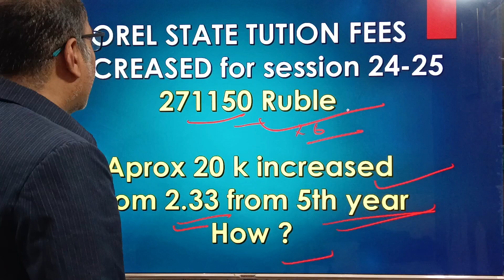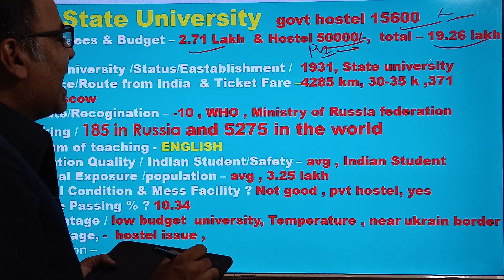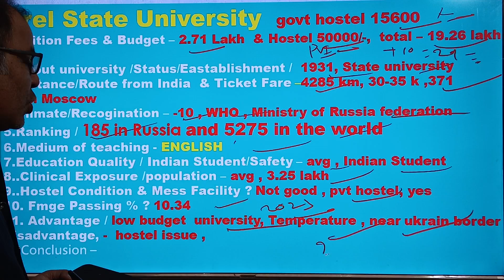Orel State Medical University, Russia | Fee Structure | MBBS in RUSSIA 2024 , Complete detail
Orel State University or Turgenev State University of Oryol, officially Orel State University named after I.S. Turgenev, formerly Oryol State

In which city is Orel State Medical University?
What is the fees of Orel Medical University?
Is Orel State University MCI approved?
Is Russian doctor degree valid in India?
Is MBBS under 15 lakhs in Russia?
What is the minimum NEET score for MBBS in Russia?
How many marks are required in NEET for MBBS Study in Abroad in 2023?
Which countries accept NEET
Orel State Medical University | MBBS in Russia Fees 2023-24
Orel State Medical College | MBBS Fee Structure | Admission 2023-24
Orel State University Russia - Fees & Admission Procedure, Eligibility
MBBS ABROAD Yes or No ?|Reality of MBBS abroad|MBBS abroad for Indian students MBBS IN RUSSIA
When Will MBBS Admission Close In Russia?
My struggles being a Medical student in Russia
Is Russia good for MBBS | Indian students experience about MBBS in Russia
How to get admission in Russia |Kabardino Balkarian State Medical University |KBSU
Top-4 Cheap Medical University in RUSSIA🇷🇺 For 2024 || Under 15 Lakhs Total Budget
A Day in Life of Medical Student S Privolzhsky Research Medical university, Russia
Orenburg state medical university Russia
7 THINGS YOU MUST KNOW BEFORE ENTERING MEDICAL UNIVERSITY IN RUSSIA | MBBS IN RUSSIA
MBBS Abroad Vs MBBS in India (Difference you Must Know)
Russian Education Fair 2024 / Russian Medical Students from India| Russia MBBS Students facility

❌ DON'T Come To Russia! Reality Of Mbbs Abroad | MUST WATCH FOR UPCOMING STUDENTS | MBBS IN RUSSIA
MBBS IN RUSSIA | WATCH BEFORE COMING TO RUSSIA ≈ | MOST ASKED QUE? | KBSU | *GENUINE ADVICE*
Top-4 Cheap Medical University in RUSSIA For 2023 || Under 15 Lakhs Total Budget
Life of a Medico || MBBS || Russia ||Vlog || Daily life Struggles || Orel State University
Farewell party 2024||Seniors became emotionall MBBS done || Orel State Medical University || Russia
OREL vs KABARDINO Best University? Orel State Medical University | Kabardino Balkarian University |
[Cheap and Best] Orel State Medical University | Fee Structure | Hostel | MBBS Russia
Life of a Medico || MBBS || Russia ||Vlog || Daily life Struggles || Orel
mari state medical university,
samara state medical university
ural state medical university russia
kabardino balkarian state university
First day of college || As a 5th year student || Orel State Medical University || Russia
Why You Should Not Choose Bashkir State Medical University | Few IMP Facts To Consider Bashkir
Kemerovo State University Fees, Hostel & Reviews | MBBS in Russia
DISADVANTAGES OF STUDYING MBBS IN RUSSIA | MBBS IN RUSSIA GUIDE
NMC Biggest Update: Guidelines For MBBS Abroad | List of NMC Aprroved Foregin Medical College
What After MBBS in Russia | MBBS in Russia
OREL STATE MEDICAL UNIVERSITY RUSSIA CAMPUS TOUR/ MBBS ABROAD / RUSSIA/ OREL STATE MEDICAL UNIVERSITY
Medical institute of Orel State University Russia | Full tour of All medical departments
orel state medical university students life during class days/Orel state medical university/MBBS
Orel State medical University, Russia/ Pediatrics hospital, oryol, Russia/ MBBS in oryol, Russia
Orel State Medical University | Hostel | Fee Structure | Mess | MBBS in Russia.
OREL STATE MEDICAL UNIVERSITY | STUDENTS REVIEW | FULLY ENGLISH MEDIUM | MBBS IN RUSSIA | 2024
Is mbbs in russia safe?
MBBS Graduation vlog Ceremony 2023! Orel State Medical University, Russia ! MBBS in Russia
4 things you must know about Orel State Medical University for admission
My Experience in Russia | Kabardino Balkarian State University| MBBS Russia
New Hostel Open In orel state Medical University Russia /Hostel life in Russia
Teenu vlogs ,teenu vlogger,teenuvlogs